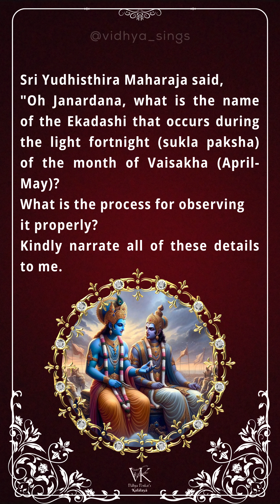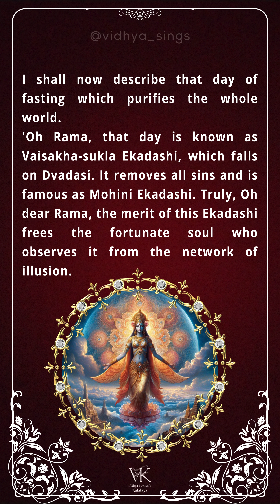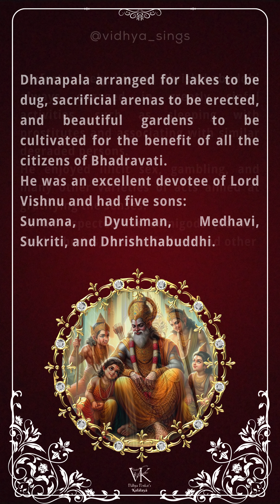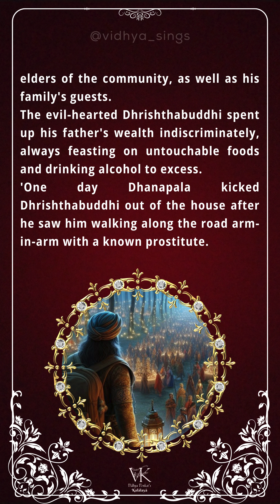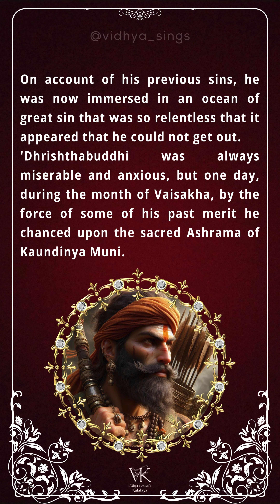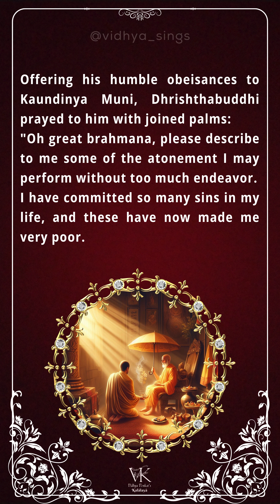Read the story of Mohini Ekadashi NOW | Kalālayā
Please fast from grains, beans and pulses on this auspicious day!
Offer flowers and Tulasi leaves to the Lord!
Perform Abhishek and Arati.

Check out our Ekadashi Playlist to know everything you want to know about Ekadashi fasting ⬇